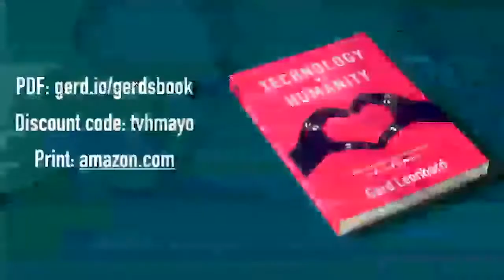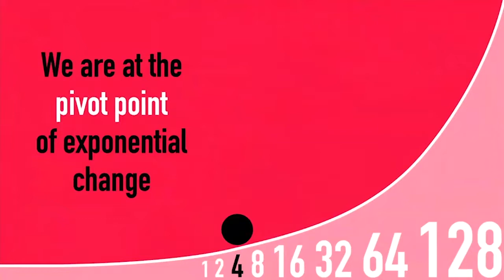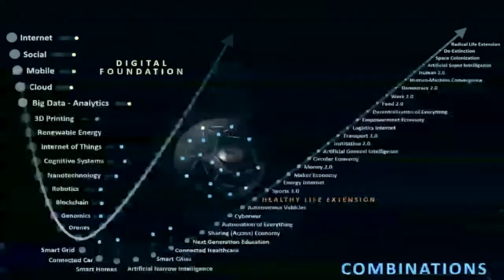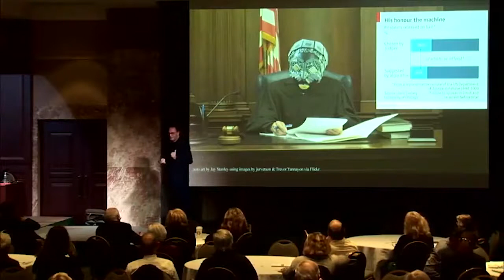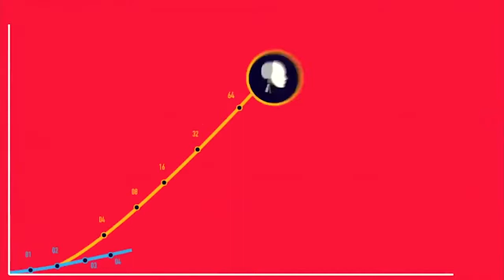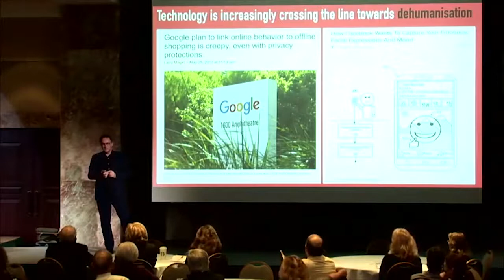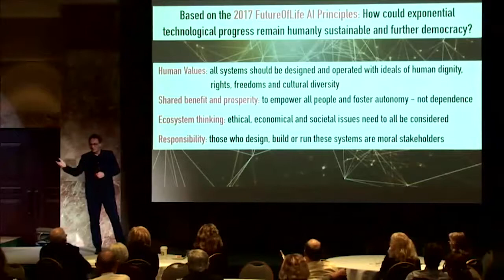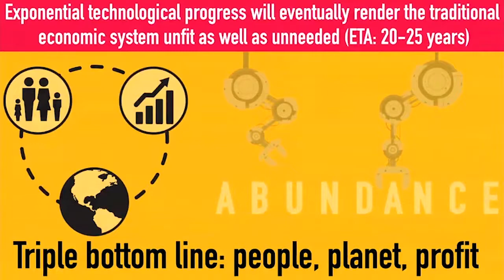2017 Rewoldt Lecture with Gerd Leonhard: The Future of Technology and Its Impact on Direct Democracy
Technology is clearly a principal driving force of societal change today. Technology/data companies and platforms are among the most powerful entities, worldwide, surpassing oil and gas companies in market caps and economic power. Data is the new oil, and artificial intelligence (thinking machines) is the new electricity. Exponential technological change is certain and may change more in the next 20 years than the previous 300 years. Much of this progress will be very positive for us (tackling global warming, slowing down deadly diseases, creating energy abundance, etc.), but some of it may create vexing new challenges. What impact will this exponential technological change have on democracy and in particular, direct democracy, and what needs to be done to protect democratic processes as the world around us becomes increasingly automated, fragmented, and machine-centric? How will the ongoing struggle between technology and humanity pan out five to ten years from now, and how will we prevail in a hyperconnective and hyper-efficient world?

This lectureship is funded by a generous endowment gift from Robert H. and Susan M. Rewoldt honoring Fred and Martha Riewoldt.

To learn more about the Mayo Clinic Center for Humanities in Medicine,